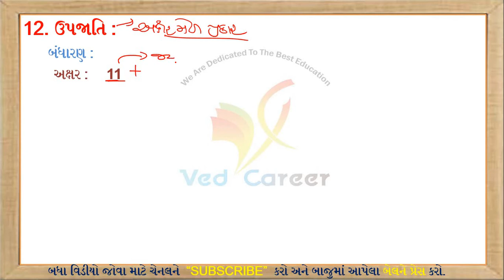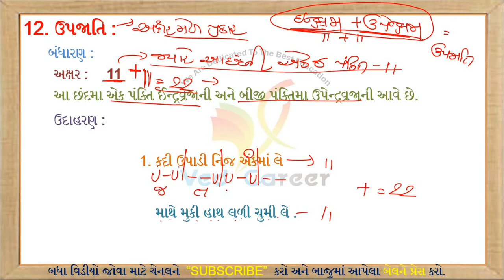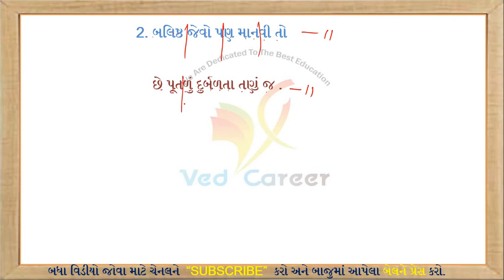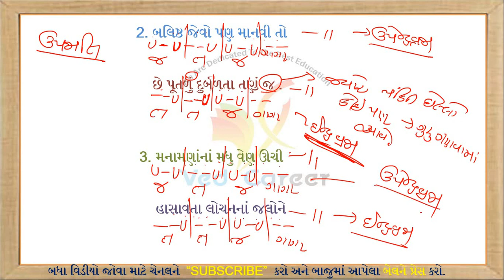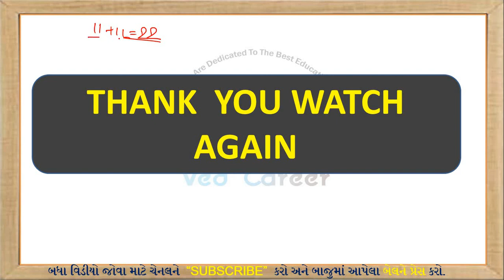ઉપજાતિ છંદ || Upajati Chhand || Gujarati Vyakaran || Gujarati Grammar || VED CAREER